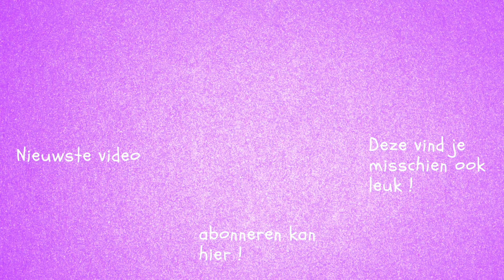Zo verschrikkelijk duizelig en misselijk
Geen vlog ? Nee want ik ben zo verschrikkellijk duizelig en misselijk. In deze video leg ik uit hoe dat komt.